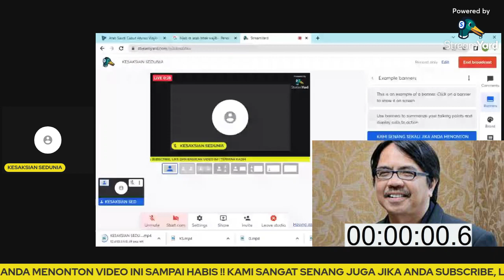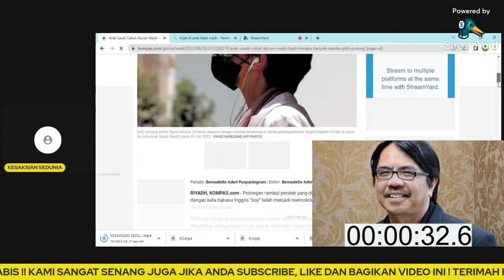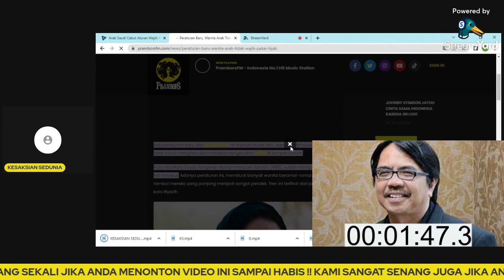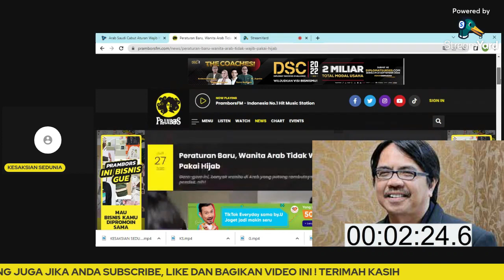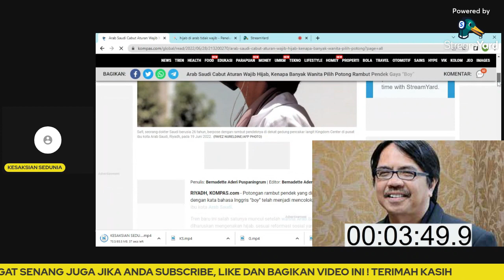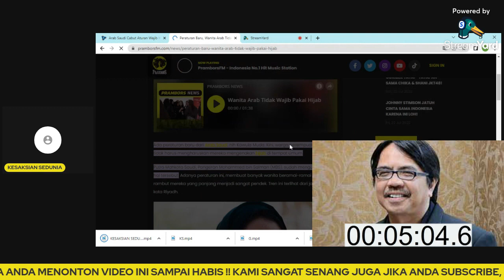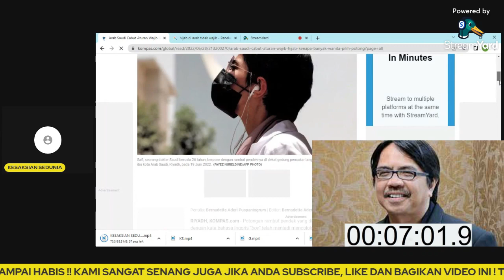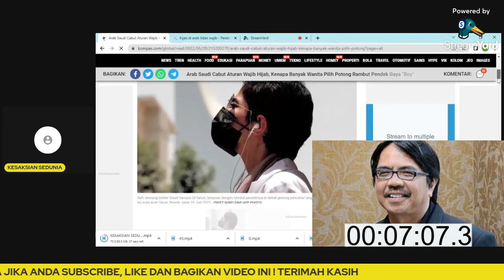PEMAKSAAN JILBAB!! BUNG ADE ARMANDO BERI PESAN MENOHOK!! ARAB AJA TAK WAJIB JILBAB!!